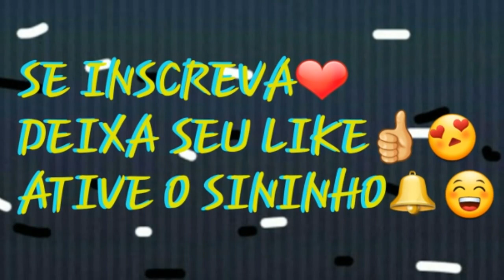Melhores fotos de Théo Medon (Mário)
Galera vamos rumo a 500 inscritos! pra rolar aquele sorteio!❤ temos que conseguir até 1 de abril 500 inscritos para rolar aquele sorteio pra vcs!❤😍
Espalha o canal para todos que Você conhece e que curtem videos de famosos! Melhores fotos é uma série do canal que vocês adoram né? hehehe, agora nova série pra vcs aquela de casais hehe 😍😘

Meu instagram 😆
JulinhaB7

HORÁRIOS:

12H
21H

OBRIGADO A TODOS❤ AMO VCS❤
BEIJÃO😘